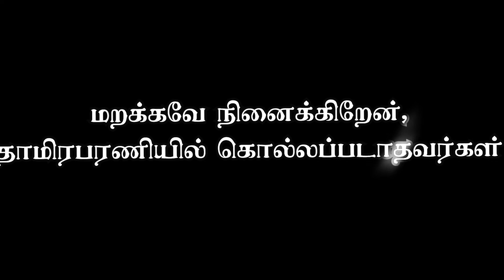Chennai Book Fair 2022 | Book 7 | மறக்கவே நினைக்கிறேன் | தாமிரபரணியில் கொல்லப்படாதவர்கள்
In this video, we are going to see about two books. which is more important to know about the other dimension of this society where we live. So try to buy this book in this Chennai Book Fair 2022.

Book name: மறக்கவே நினைக்கிறேன், தாமிரபரணியில் கொல்லப்படாதவர்கள்
Written by: மாரி செல்வராஜ்
Suggested by: நிவேதா

Image source from the internet. thanks to image creators and generators.

Copyright Infos:
comment, news reporting, teaching, scholarship, and research. We're Using these Images from the internet to spread history and educate people !!! with a better experience.
thanks to all image creators and generators.

We assure you that none of the content is directed towards hurting anyone’s feelings, beliefs, or philosophies. If it still does affect you in any way, it would purely be coincidental and not intend to harm you in any case.